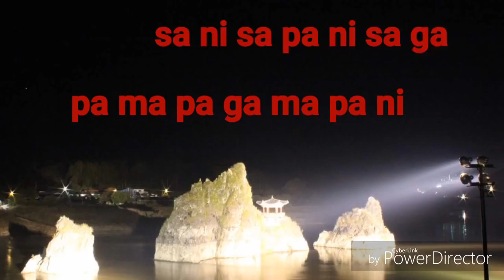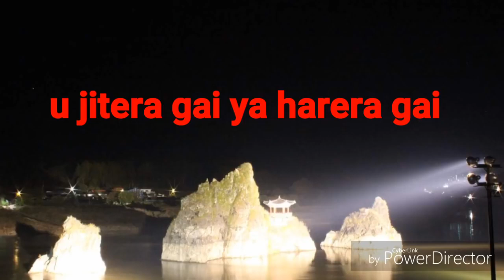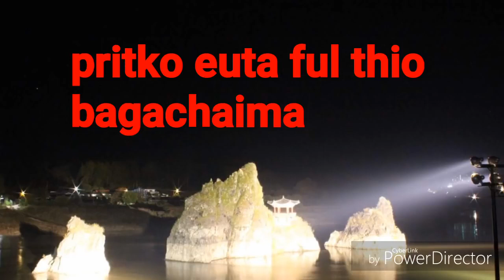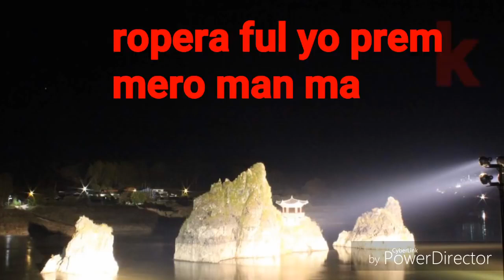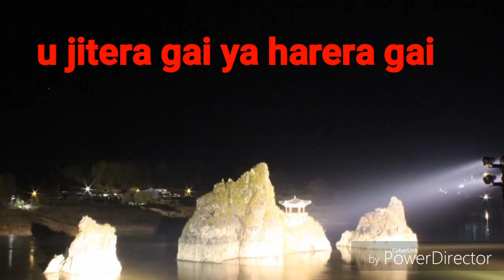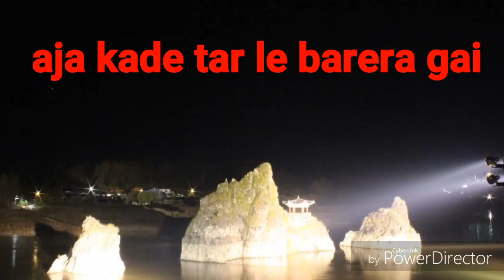New nepali karaoke 2075/2018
Plz share my youtube channel